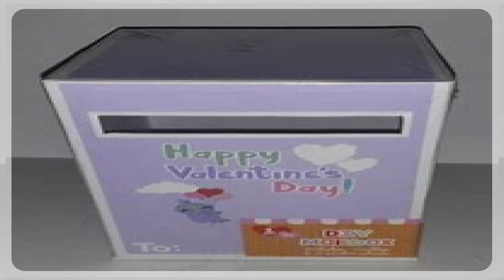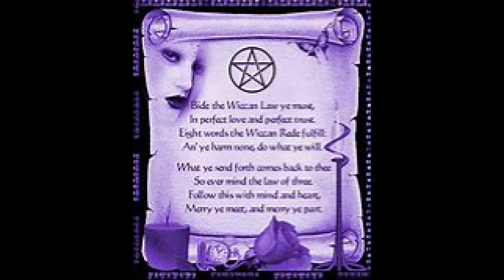10 Valentines Day Traditions From Around The World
Hi Guys, welcome back or welcome to the channel. Here at @Sonnies List Of Things, we have a great little video for you to enjoy.
 This little video is here, especially for those of you who might be in love. Even if you're not, then the video is still for you. This is 10 Valentine's Day Traditions From Around The World.
  Until the next time, please remember to stay safe. Bye, bye.

00:00 Introduction
00:51 DENMARK
01:30 FRANCE
02:22 FINLAND
02:54 GERMANY
03:25 USA
04:03 BRAZIL
04:51 WALES
05:34 ITALY
06:18 SOUTH KOREA
06:53 GREAT BRITAIN
07:28 THANKS FOR WATCHING